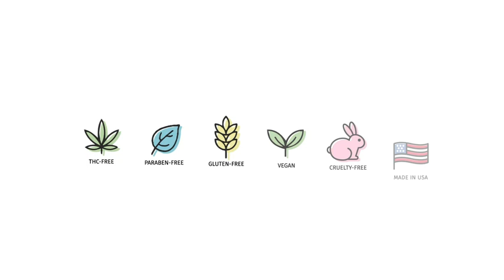Hempz Petz Deodorizing Dog Shampoo, Creamy Citrus Orange & Red Raspberry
Reviews Only Channel